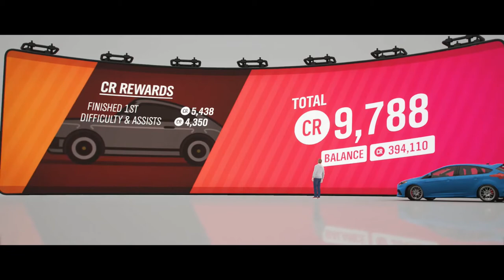Forza Horizon 4 #14 Ambleside Ascent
list=PLl04VzUG8iYkWvbhYzxIiMAkdDJ50zWvN